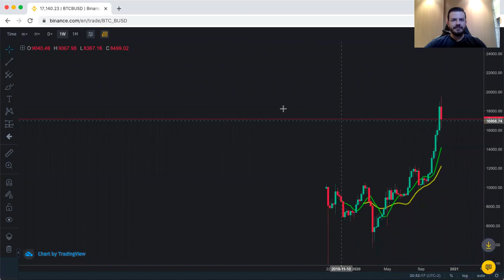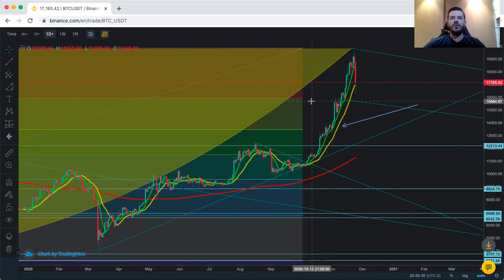Bitcoin 100mil Dólares? Hora de Corrigir e deixar um Cup and Handle pelo Gráfico Semanal.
Bitcoin chegou próximo ao Topo Histórico e está corrigindo, fazendo um possível Cup and Handle pelo Gráfico Semanal.